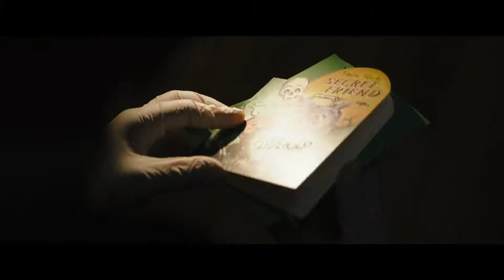New Daredevil umm...The Batman First Trailer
In this video as part of a on-going series we are going to get afraid by the new upcoming dark The Batman movie.  We afraid Daredevil I mean Batman!